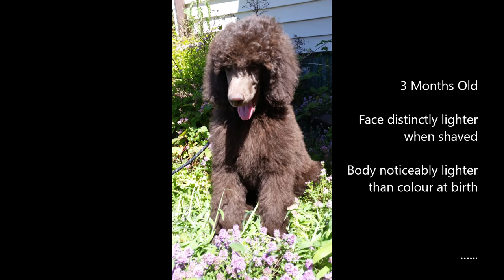Silver Beige: Poodle's Dramatic Colour Change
How can you tell if your poodle is going to transition to Silver Beige?  Silver Beige poodles are born brown and slowly transition to a light, silvery brown by two years old.  They have dark brown points*.  They often have white hairs under their paws.  Starting between 6-8 weeks old, when their face is shaved, it is notably lighter than the rest of their hair.  Knowing if the parents went through colour transitions will also give you a better idea if your brown poodle will transition colour (i.e. Cafe Au Lait colour or a Silver Beige).  Here is a video of one of our Standard Poodles who transitioned to Silver Beige.

*Points refer to the lips, nose, eye rims, paw pads, and toenails